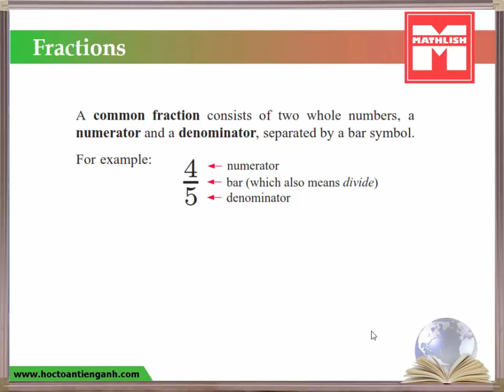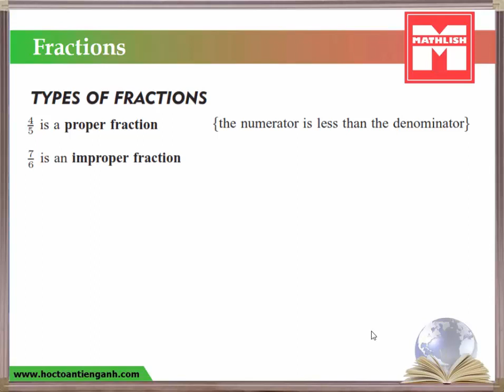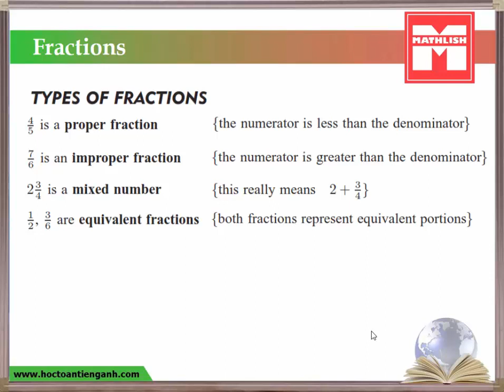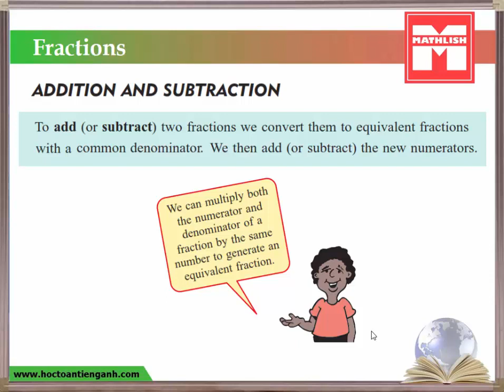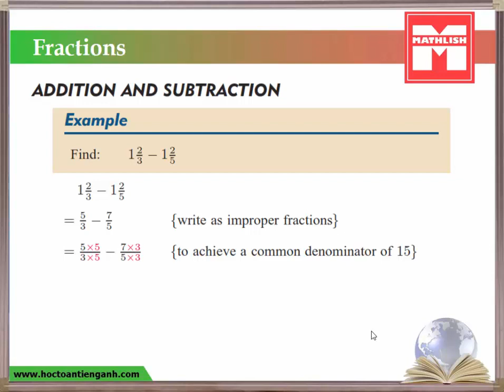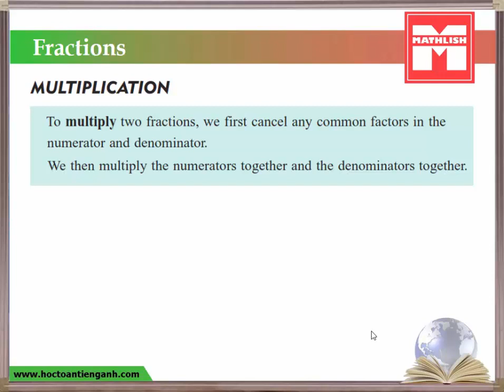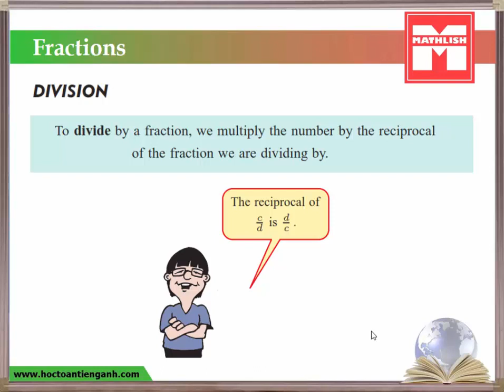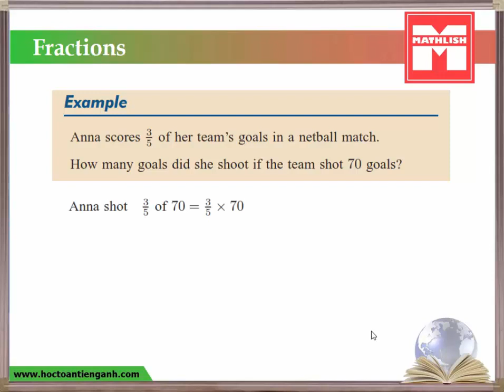[Toán Tiếng Anh 5] Phân số - Fractions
★Chúng tôi là đội nhóm Toán Tiếng Anh Mathlish.
Ghé thăm đội nhóm chúng tôi tại:
★Người hướng dẫn: Trần Bình - Sáng lập và phát triển Mathlish.
P/s: đây chỉ là bản demo, nội dung có một số khiếm khuyết, Mathlish rất mong nhận được sự góp ý của các bạn.
Mathlish chân thành cảm ơn và hẹn gặp lại các bạn ở những video sắp tới !